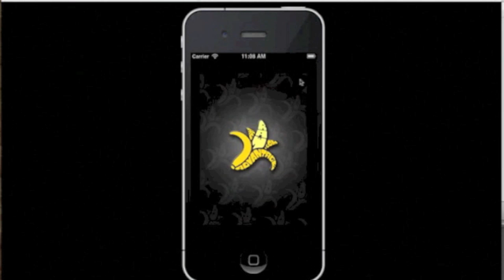Top Tips to Stay Raw and Warm in the Winter w/ Tarah Millen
Top tips to stay raw in the winter with my fellow Canuck Tarah Millen of while at the (come btw) sharing her top tips on how to stay raw and warm in the winter months! This can be more challenging than in the sunny months with more variety, I do hope this helps!!

Get your 3 Free Ebooks "Super Sweet Treats",  "10 Sure Shot Ways to Drastically Improve your Health" and "TRA Retreat Treats" Excerpt "Mediterranean Night" Here
Enjoy my Newest ebook "TRA Retreat Treats" simple low fat Gourmet raw recipes, By Donation
To Donate to Chris for a consult or any Service, or to Donate to the "TRAdream" Non Profit By Donation Healing, Learning, Education Centers
Get your Very Own Vita Mix, by far the best blender

Flowing as a RHN in Loving service, helping those in need as a consultant and full time live in Coach. Bringing conscious thought word and deed into a Holistic High vibing Raw Food Lifestyle to help create increased health, happiness, fitness and increased calm.

RHN 100% Raw Food / Transitional Lifestyle Coach, Kendalini Yoga Teacher/Creator, Kundalini and Raw Power Teacher, 811rv Chef, Low Fat Raw Gourmet Chef, Skateboard Genie

enjoy much

Peacelovenseasonalfruit ck